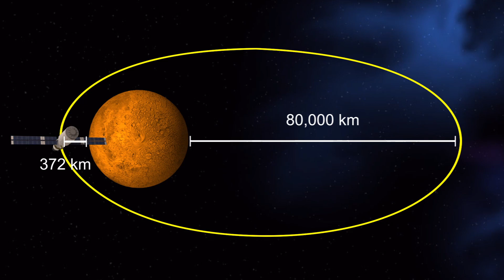India to launch Mars Orbiter Mission on October 28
The Indian Space Research Organisation has announced an October 28 launch date for it most ambitious project yet, the Mars Orbiter Mission.

Reuters reports that the unmanned craft will "orbit the red planet, blasting off from the southeastern coast in a mission expected to cost about $83 million, scientists who are part of the mission say."

The report continues:

The spacecraft, which will be made in India, will take nine months to reach Mars and then launch itself in an elliptical orbit about 500 km (310 miles) from the planet.

"The mission is ready to roll," Deviprasad Karnik, [an ISRO] scientist ... said by phone from the city of Bangalore.

India's mission to Mars has drawn criticism in a country suffering from high levels of malnutrition and power shortages, and currently experiencing its worst slowdown in growth in 10 years. But India has long argued that technology developed in its space program has practical applications to everyday life.

India's space exploration program began in 1962. Five years ago, its Chandrayaan satellite found evidence of water on the moon. India is now looking at landing a wheeled rover on the moon in 2014.